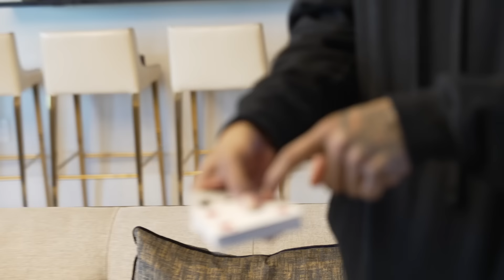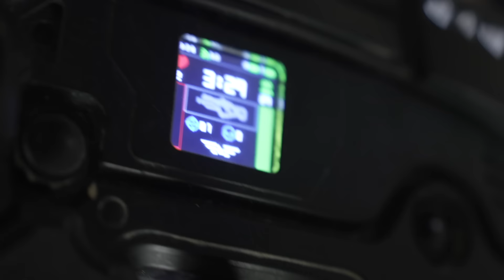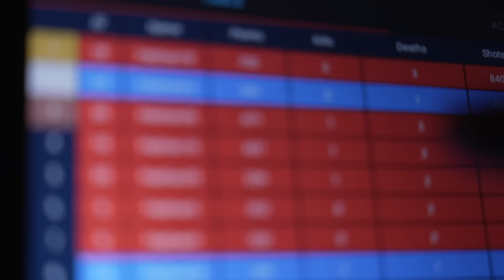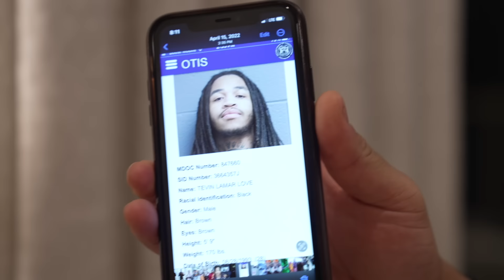DDG GETS INTO HIS FIRST ARGUMENT WITH HIS GIRLFRIEND...💔 **Emotional**